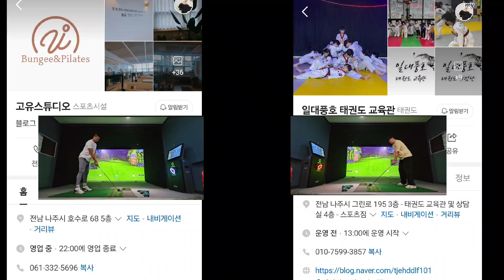나주을 떠나라 대표님 대결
필라테스와 태권도 대결
드라이버 대결
스크린 골프 ⛳️